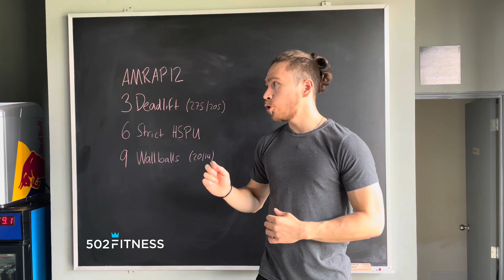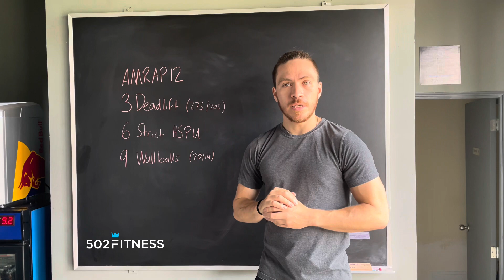Lunes 3 de mayo 2021